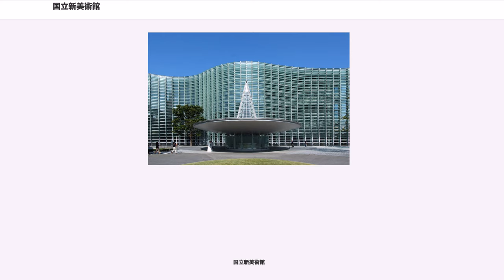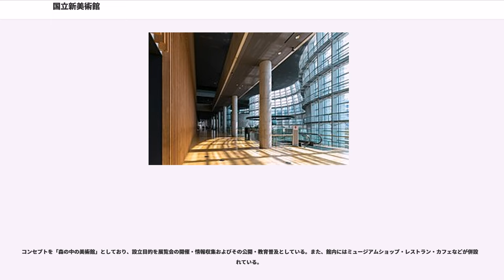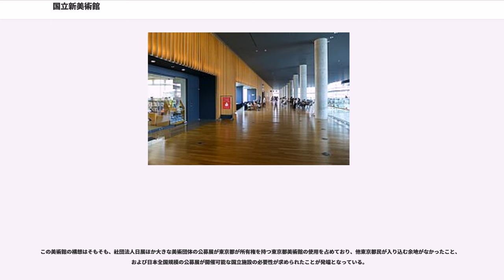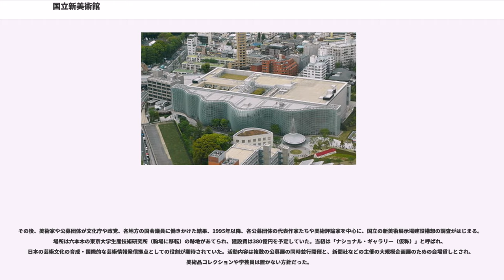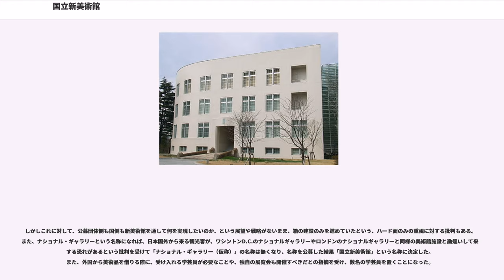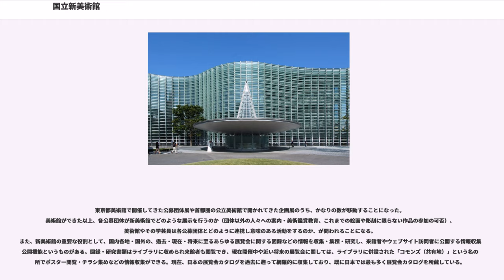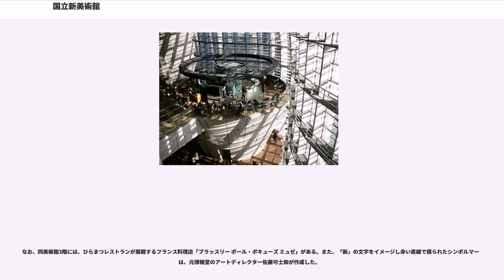国立新美術館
国立新美術館（こくりつしんびじゅつかん、）は、東京・六本木にある美術館である。日本で5館目の国立美術館として、2007年（平成19年）1月に開館した。

文化庁国立新美術館設立準備室と独立行政法人国立美術館が主体となって東京大学生産技術研究所跡地に建設された美術館である。

国立の美術館としては1977年（昭和52年）に開館した国立国際美術館以来、30年ぶりに新設された。

地下1階、地上4階、敷地面積30,000平方メートル、延床面積47,960平方メートルは日本最大で、これまで最大とされていた大塚国際美術館の約1.5倍に及ぶ。

独立行政法人国立美術館に所属している中で唯一コレクションを持たない為、英語名は収蔵品を持つのが通常であるミュージーアムではなくアートセンターを用い、「ナショナルアートセンター・トウキョウ　THE NATIONAL ART CENTER-TOKYO」を名乗っている。

コンセプトを「森の中の美術館」としており、設立目的を展覧会の開催・情報収集およびその公開・教育普及としている。また、館内にはミュージアムショップ・レストラン・カフェなどが併設されている。

黒川紀章設計の美術館としては最後のものとなった。

この美術館の構想はそもそも、社団法人日展ほか大きな美術団体の公募展が東京都が所有権を持つ東京都美術館の使用を占めており、他東京都民が入り込む余地がなかったこと、および日本全国規模の公募展が開催可能な国立施設の必要性が求められたことが発端となっている。

その後、美術家や公募団体が文化庁や政党、各地方の国会議員に働きかけた結果、1995年以降、各公募団体の代表作家たちや美術評論家を中心に、国立の新美術展示場建設構想の調査がはじまる。場所は六本木の東京大学生産技術研究所（駒場に移転）の跡地があてられ、建設費は380億円を予定していた。当初は「ナショナル・ギャラリー（仮称）」と呼ばれ、日本の芸術文化の育成・国際的な芸術情報発信拠点としての役割が期待されていた。活動内容は複数の公募展の同時並行開催と、新聞社などの主催の大規模企画展のための会場貸しとされ、美術品コレクションや学芸員は置かない方針だった。

しかしこれに対して、公募団体側も国側も新美術館を通して何を実現したいのか、という展望や戦略がないまま、箱の建設のみを進めていたという、ハード面のみの重視に対する批判もある。また、ナショナル・ギャラリーという名称になれば、日本国外から来る観光客が、ワシントンD.C.のナショナルギャラリーやロンドンのナショナルギャラリーと同様の美術館施設と勘違いして来館する恐れがあるという批判を受けて「ナショナル・ギャラリー（仮称）」の名称は無くなり、名称を公募した結果「国立新美術館」という名称に決定した。また、外国から美術品を借りる際に、受け入れる学芸員が必要なことや、独自の展覧会も開催すべきだとの指摘を受け、数名の学芸員を置くことになった。

東京都美術館で開催してきた公募団体展や首都圏の公立美術館で開かれてきた企画展のうち、かなりの数が移動することになった。美術館ができた以上、各公募団体が新美術館でどのような展示を行うのか（団体以外の人々への案内・美術鑑賞教育、これまでの絵画や彫刻に限らない作品の参加の可否）、美術館やその学芸員は各公募団体とどのように連携し意味のある活動をするのか、が問われることになる。
また、新美術館の重要な役割として、国内各地・国外の、過去・現在・将来に至るあらゆる展覧会に関する図録などの情報を収集・集積・研究し、来館者やウェブサイト訪問者に公開する情報収集・公開機能というものがある。図録・研究書類はライブラリに収められ来館者も閲覧でき、現在開催中や近い将来の展覧会に関しては、ライブラリに併設された「コモンズ（共有地）」という名の場所でポスター閲覧・チラシ集めなどの情報収集ができる。現在、日本の展覧会カタログを過去に遡って網羅的に収集しており、既に日本では最も多く展覧会カタログを所蔵している。

裏側は、同時に行われる複数の公募展の作品搬入・開梱・そして審査員による審査などを円滑に行えるよう、充実したトラック用プラットフォーム、バックヤード、環境の良い審査会場、審査員控室を持つ。

また表は、緑の広場と全面ガラス張りの明るい外観が観客を迎える。